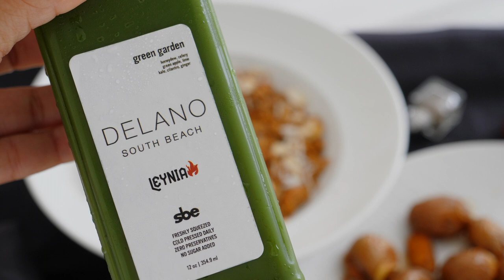MIAM VLOG : A DAY IN THE LIFE | Maria Teresa Lopez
A DAY WITH ME AND MY GIRLFRIENDS IN MIAMI